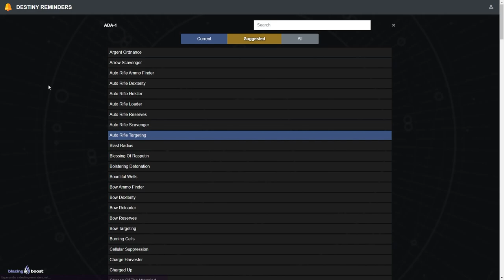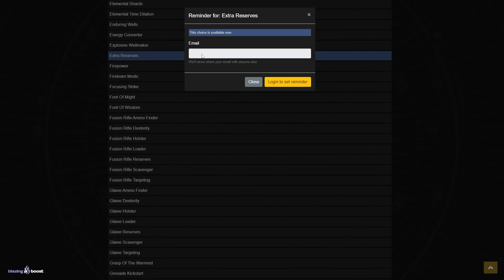HA VUELTO! Y SOLO TIENES 1 HORA PARA CONSEGUIRLO! (+ Bonus Tip) | Destiny 2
✅Requisitos:
1️⃣Seguirme en Twitter @TheWildGamer95
2️⃣RT🔁y Like💖

0:00 Intro
0:42 En caso de que llegues tarde o busques otro mod
1:31 Nunca más te faltará munición especial
3:48 Outro

HA VUELTO! SOLO TIENES 1 HORA PARA CONSEGUIRLO y MERECE LA PENA! (+ Bonus Tip) | Destiny 2
► ¡Sígueme!
• Accesorios Gaming 10% dto. Código wildgamer

💠MI PC:
• CPU: AMD Ryzen 7 5800X 3.8 GHz 8-Core Processor
• GPU/ Gráfica: Gigabyte GeForce RTX 3060 12 GB
• PLACA BASE: Asus ROG STRIX B550-F GAMING (WI-FI) ATX AM4
• CPU Cooler: Corsair H100i RGB PLATINUM 75 CFM
• Memoria RAM: Corsair Vengeance RGB Pro 32 GB DDR4-3200 CL16
• ALMACENAMIENTO: Samsung 970 Evo Plus 1 TB M.2-2280 NVME
• TORRE: Corsair iCUE 465X RGB ATX
• FUENTE: Corsair 850 W